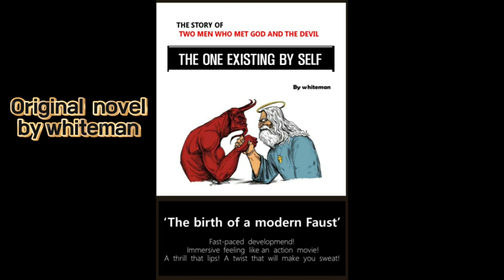👺👍💥 Game of GOD. The series. season 1 Begun 🎬